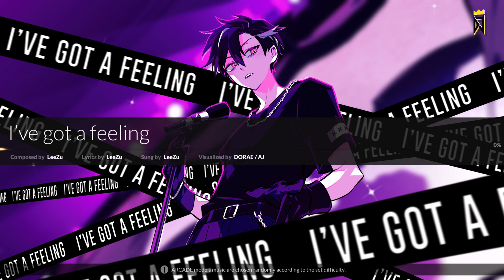DJMAX RESPECT - I Got A Feeling (4B/Normal)